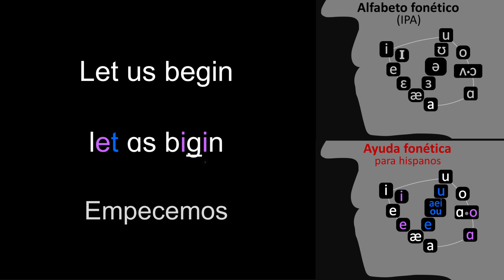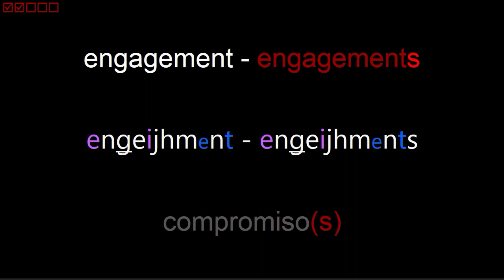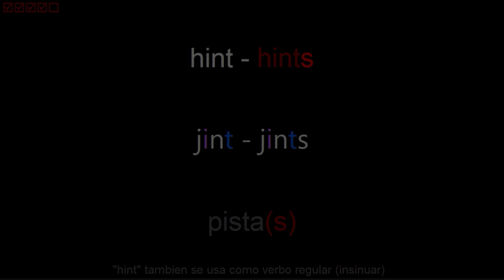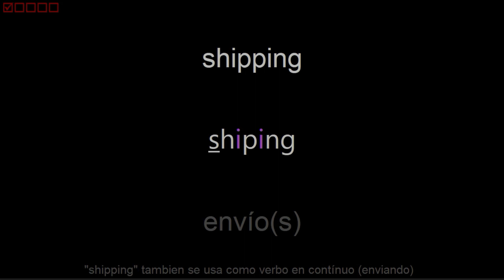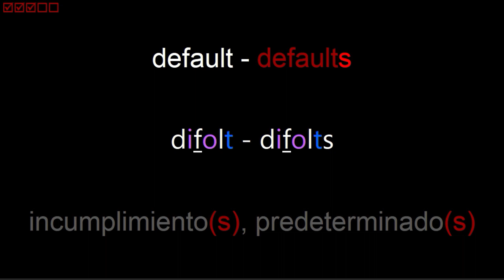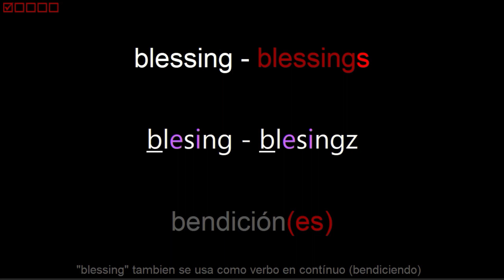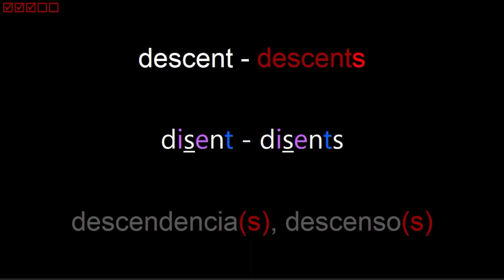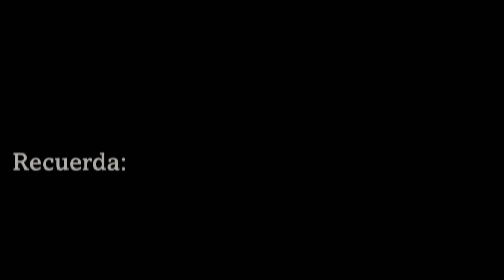Inglés SUSTANTIVOS C1, 2° parte. Repaso solo en inglés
La rutina de repaso solo en inglés, tiene por característica, que las palabras o frases pasan muy rápido, dejando a penas tiempo para leer uno de los 3 textos (inglés, ayuda fonética y español); es decir que con esta rutina podras concentrarte individualmente en (1) tu pronunciación, (2)  tu lectura, (3)  o tus competencias de oído y comprensión en ejercicios muy rapidos, en función de tus propias necesidades.

Por lo general estas son las rutinas más cortas, es decir que resultan muy convenientes para ahorrar tiempo en la intención de hacer una revisión rápidal grupo de palabras, para identificar rápidamente las que ya conoces y las que demandarán un poco más de práctica.

En este video encontrarás el segundo grupo de palabras clasificadas como SUSTANTIVOS del NIVEL AVANZADO (C1), de acuerdo a la clasificación de estándares internacionales difundidos por el MCER, el cual es asimilado por los diccionarios más importantes del inglés y otras lenguas.

CONTENIDO
00:00:16 probe - probes — sonda(s)
00:00:19 mob - mobs — mafia(s), móvil(es), multitud(es)
00:00:22 fundraising — recaudación de fondos
00:00:24 counseling — asesoramiento
00:00:26 proceeding - proceedings — procedimiento(s)
00:00:29 processing — procesamiento
00:00:31 gambling — juego
00:00:33 handling — manejo
00:00:35 offspring — descendencia
00:00:37 gathering - gatherings — reunión(es)
00:00:41 ranking - rankings — clasificación(es)
00:00:44 offering — oferta(s), ofrenda(s)
00:00:46 reasoning — razonamiento(s)
00:00:48 mining — minería(s)
00:00:50 shipping — envío(s)
00:00:52 blessing - blessings — bendición(es)
00:00:55 listing - listings — lista(s)
00:00:58 passing — pasante(s), pase(s), paso(s)
00:01:00 backing - backings — respaldo(s)
00:01:03 ruling - rulings — fallo(s), gobernanza(s), norma(s)
00:01:06 cutting - cuttings — corte(s)
00:01:09 outing - outings — excursión(es), salida(s)
00:01:12 swing - swings — balanceo(s), columpio(s)
00:01:15 establishment - establishments — establecimiento(s)
00:01:19 encouragement - encouragements — ánimo(s), estímulo(s)
00:01:23 replacement - replacements — reemplazo(s)
00:01:27 engagement - engagements — compromiso(s)
00:01:30 extremist - extremists — extremista(s)
00:01:33 deployment - deployments — despliegue(s)
00:01:37 endorsement - endorsements — aprobación(es), respaldo(s)
00:01:40 enforcement - enforcements — aplicación(es), cumplimiento(s)
00:01:44 indictment - indictments — acusación(es)
00:01:47 involvement - involvements — intervención(es), involucramiento
00:01:50 constraint - constraints — restricción(es)
00:01:53 recipient - recipients — recipiente(s)
00:01:56 restraint - restraints — moderación, restricción(es)
00:01:59 enthusiast - enthusiasts — entusiasta(s)
00:02:03 contempt — desprecio
00:02:05 consent - consents — consentimiento(s)
00:02:08 transit — tránsito, transitorio
00:02:10 dispute - disputes — disputa(s)
00:02:13 retreat - retreats — retiro(s)
00:02:16 insult - insults — insulto(s)
00:02:19 default - defaults — incumplimiento(s), predeterminado(s)
00:02:22 descent - descents — descendencia(s), descenso(s)
00:02:25 intent - intents — intención(es), intento(s)
00:02:28 assault - assaults — agresión(es), asalto(s)
00:02:31 alert - alerts — alerta(s)
00:02:34 saint - saints — santo(s)
00:02:37 blast - blasts — explosión(es)
00:02:40 midst — medio(s), mitad(es)
00:02:42 quest - quests — búsqueda(s), misión(es)
00:02:45 twist - twists — giro(s)
00:02:48 slot - slots — hueco(s), ranura(s)
00:02:51 fate - fates — destino(s)
00:02:54 elite - elites — élite(s)
00:02:57 fleet - fleets — flota(s)
00:03:00 cult - cults — culto(s)
00:03:03 guilt - guilts — culpa(s)
00:03:06 halt - halts — alto(s)
00:03:09 hint - hints — pista(s)
00:03:12 nest - nests — nido(s)
00:03:15 beast - beasts — bestia(s)
00:03:18 shoot - shoots — brote(s), disparo(s), rodaje(s)
00:03:21 gut - guts — intestino(s)
00:03:24 feat - feats — colaboración(es), hazaña(s)
00:03:27 fit - fits — ajuste(s), forma(s) física(s)
00:03:30 pit - pits — fosa(s)
00:03:33 wit - wits — ingenio